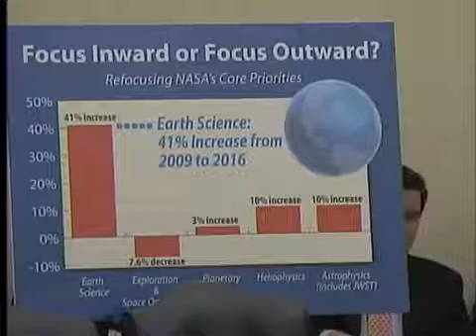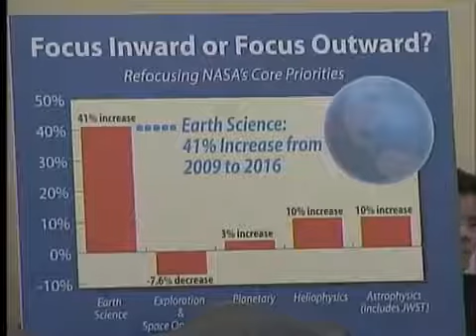Sen Ted Cruz First Q A at NASA Budget Hearing